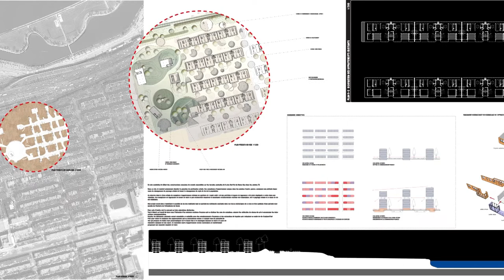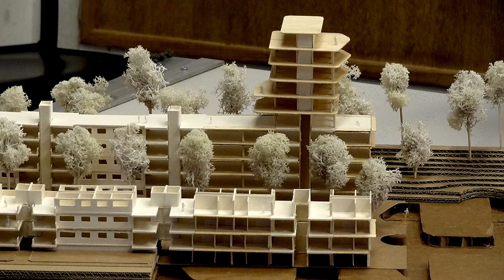Stéphane Lee Conversion et extensions d'immeubles à Séoul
Présentation de projet dans le cadre de la soutenance de Projet de Fin d'études en architecture par Stéphane Lee, à l'Ecole Nationale Supérieure d'Architecture de Paris La Villette, en février 2014.